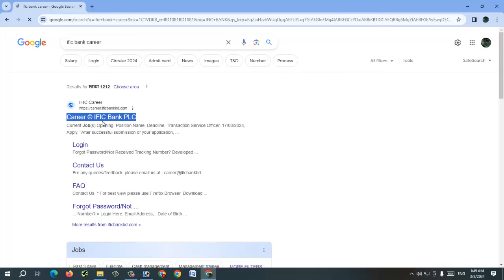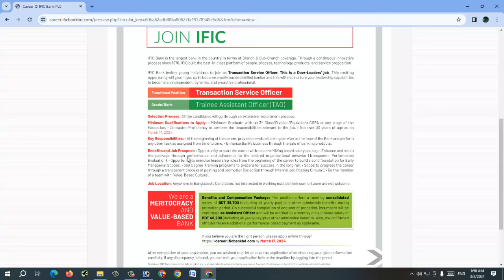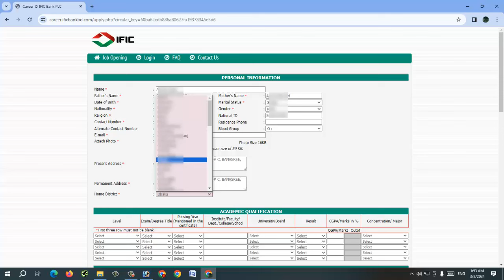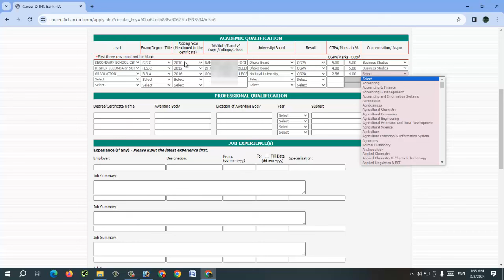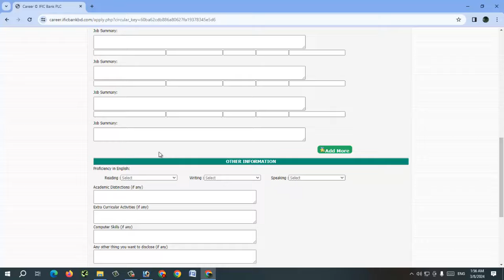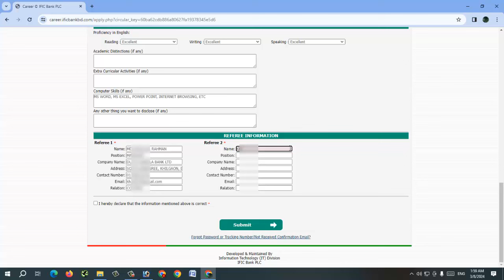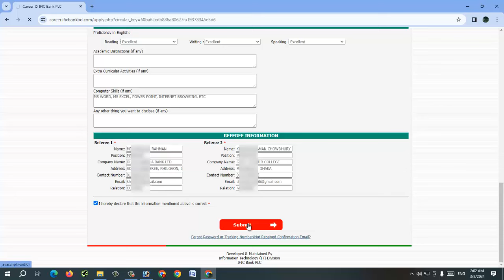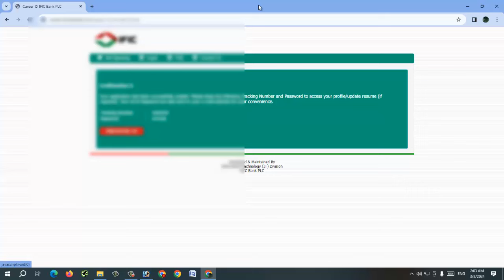IFIC Bank TSO Job Apply Full Process